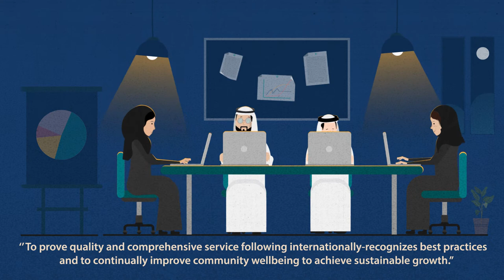Deyaar Owners Association Management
Deyaar Owners’ Association Management (DOAM) LLC was established in 2009 as a subsidiary of Deyaar Development PJSC. Since its inception, the division has been successful in delivering optimum results for homeowners.DOAM is mandated to ensure the well-being of communities by serving them as a valued management partner. DOAM aims to protect and enhance the value of assets within managed communities through professional administration, diligent contract supervision and cost control.